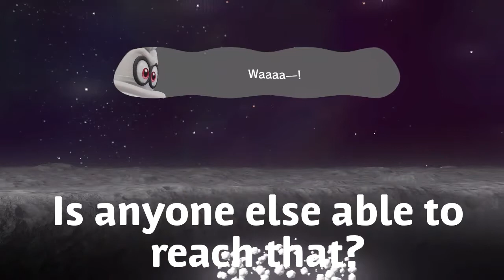22 Ways to Die in Super Mario Odyssey + I Hate Sheep Herding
I am back with yet another "__ Ways to Die in _____", and also a bonus video about how much I want to never become a shepherd.

Also, keep in mind that the video may contain moderate spoilers, not of the main story of the game, but of some secrets some players may want to find for themselves.

So, the short videos are sorted into Kingdom order, and there are Kingdoms that I haven't recorded in.

Kingdoms I have recorded in:

Cascade
Sand
Lost
Luncheon
Bowser's
Moon
Dark Side
Darker Side
Wooded (Bonus)

Super Mario Odyssey (and Metroid) are trademarks of Nintendo and, therefore, do not belong to me. I simply create these videos for entertainment.